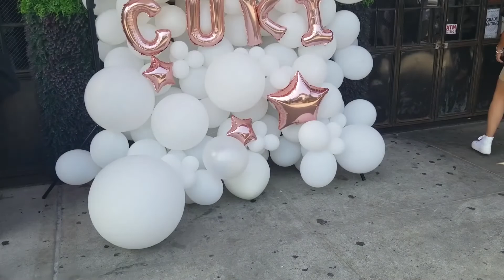ARREGLATE CONMIGO para el evento de Paloma De la cruz | Maquillaje & Peinado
Hola, Hola, Hola, Ho-la 👋🏻
Gracias por formar parte de esta familia🥰
Y por estar aquí un video más 👀

El día de hoy me estarán acompañando mientras me arreglo para asistir al evento ENSENAR A SONAR TAKE NY de Paloma De La Cruz.